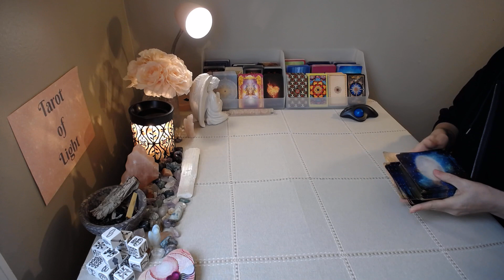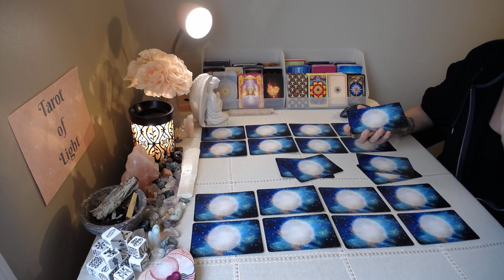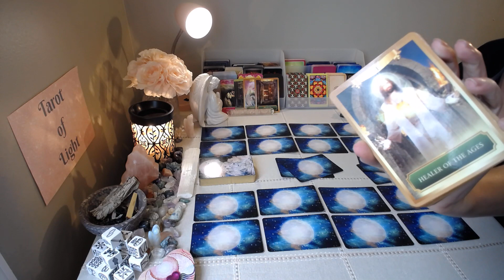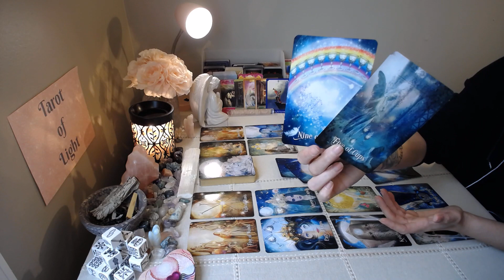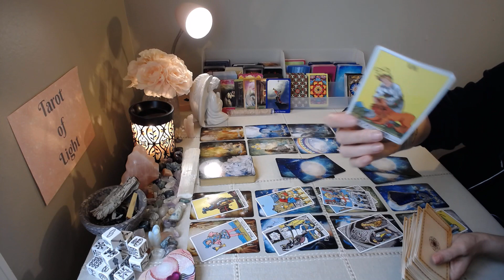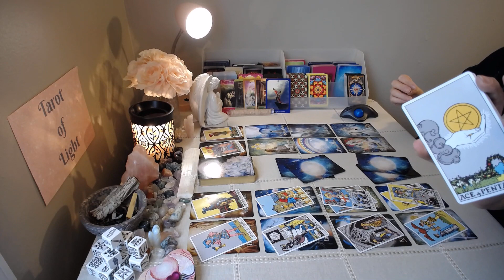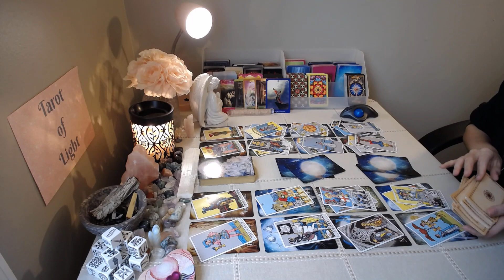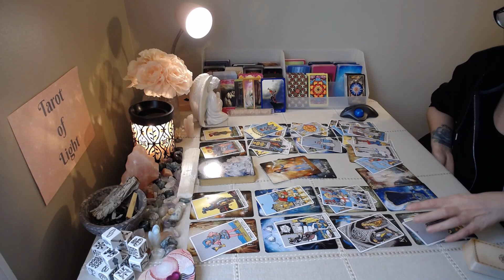Taurus Weekly 💖~ They Regret Losing You!! ~ May 24-31st Love Tarot Reading